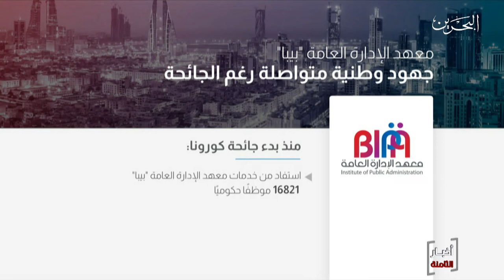البحرين مركز الأخبار : مدير معهد بيبا يؤكد أن البحرين صدرت العديد من التجارب الإلكترونية الناجحة